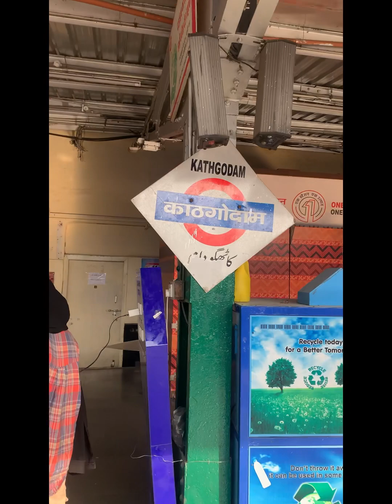नैनीताल व्लॉग || नैनिलाके नैना देवी मंदिर | उत्तराखंड